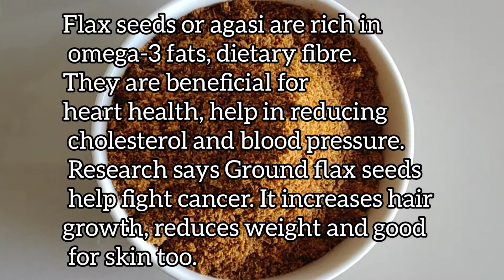Flax seeds Health Benifits- Dry Chutney Powder||Instant Chutney Powder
Ingredients,

1 cup roasted flax seeds(agasi)-250grams

6-8 cloves of garlic

4-5 leaves of tamarind

1 tablespoon of jaggery

2 tablespoons of red chilly powder

1 tablespoon of salt or as per taste

Grind it to a coarse powder

My favourite kitchen equipments :

Mealthy Insta Pot

Domestic Atta Chakki

Samsung 28 L Convection Microwave Oven

Prestige Kettle

Bajaj FX 11 Food Processor

Thick Kadai

Cast Iron Tawa

Coffee Perculator

Colander in Amazon

Airtight Glass Jar